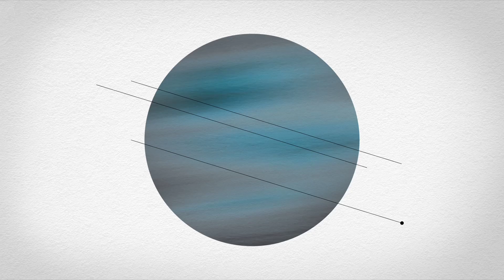🤔IQ Challenge with Water Balloon🎈😁 kon jeeta🧐 ||Z&Z Challenge's